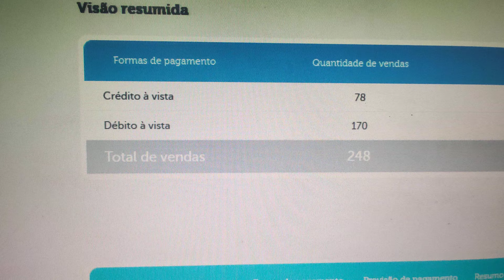Meu faturamento com a máquina de cartão no mês de janeiro - Depósito de bebidas